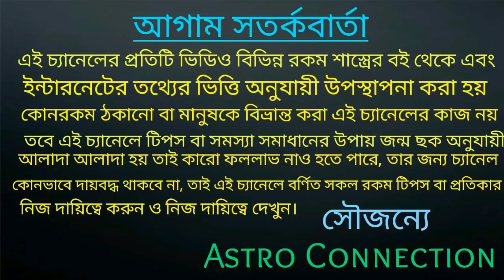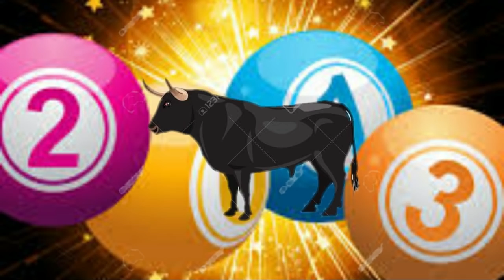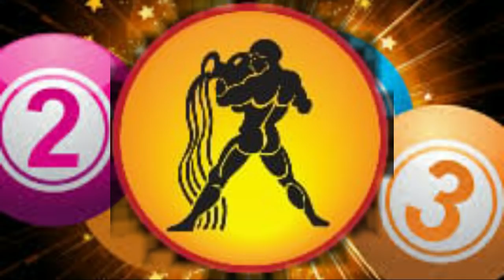10th -16th August এরমধ্যে 8 রাশি কোটিপতি হতে চলেছে||সাপ্তাহিক লটারি!!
বন্ধুরা এই ভিডিও টা সাপ্তাহিক রাশিফল ভিডিও অর্থাৎ এই সপ্তাহে 10th August থেকে 16th August এর মধ্যে এই 8 রাশি লটারি থেকে কোটিপতি হতে চলেছে।
কোন সে সৌভাগ্যবান 8 রাশি তা জানতে ভিডিওটি পুরো দেখুন।